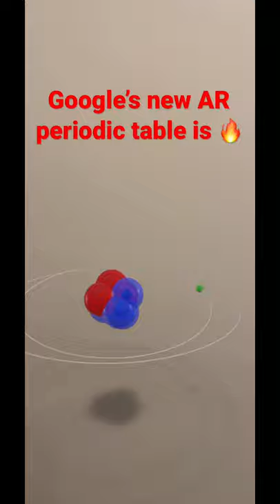Google’s new AR interactive periodic table!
Google’s new interactive periodic table is awesome! Check it out @Google at this link:

Perfect for studying atomic structure and the periodic table of elements!